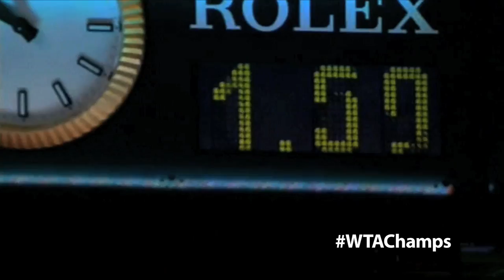Sara Errani qualifies for 2012 TEB BNP Paribas WTA Championships-Istanbul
Sara Errani has officially qualified for the 2012 TEB BNP Paribas WTA Championships - Istanbul starting October 23rd. Not only has Sara qualified for singles, but became the first player to qualify in both singles and doubles since the Williams sisters in 2009.